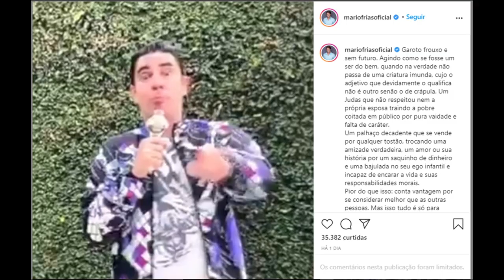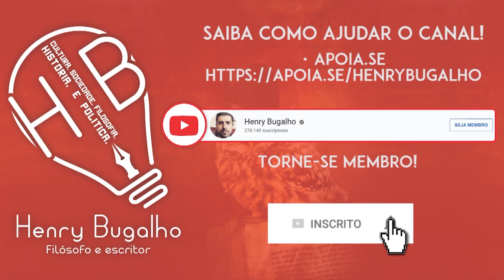ADNET RIDICULARIZA MARIO FRIAS E GOVERNO TEM CHILIQUE!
O humorista Marcelo Adnet tirou um sarro de um vídeo institucional "protoganizado" pelo secretário de Cultura Mario Frias, e a resposta do governo foi um chilique. Entenda!

LANÇAMENTO:  "Minha especialidade é (...): como o bolsonarismo tomou conta do Brasil" (Impresso)

"Minha especialidade é (...): como o bolsonarismo tomou conta do Brasil" (ebook)